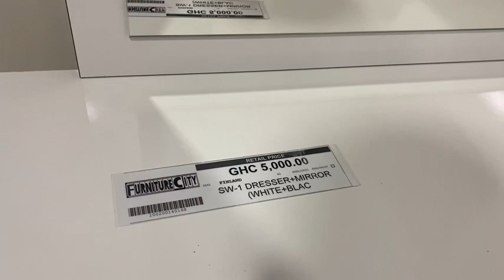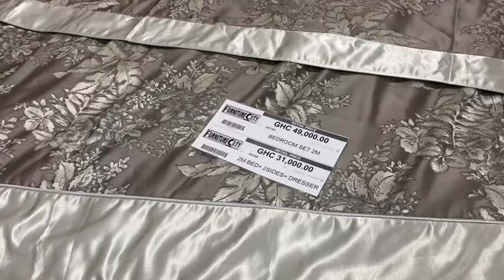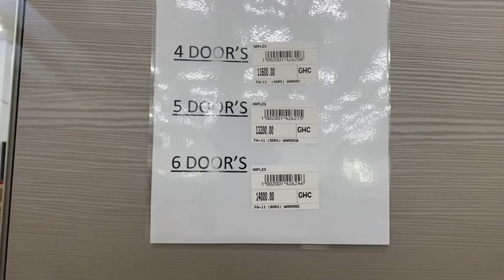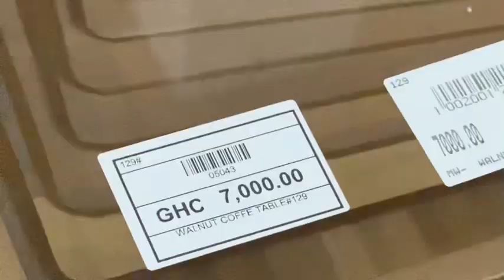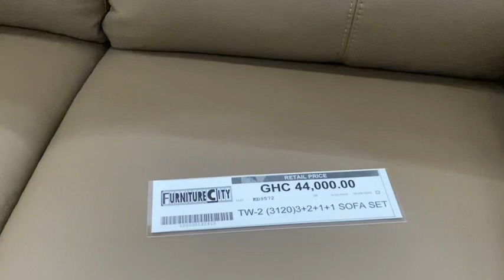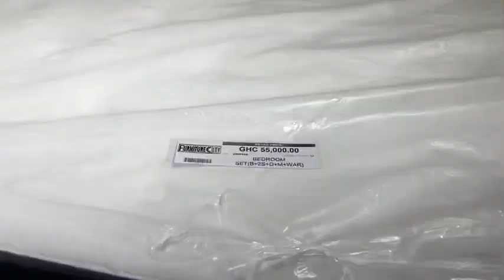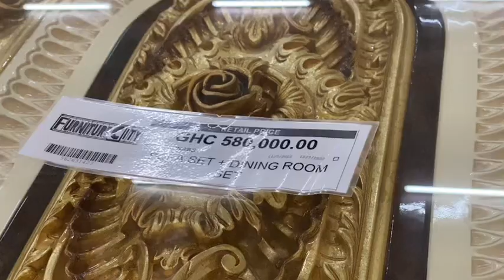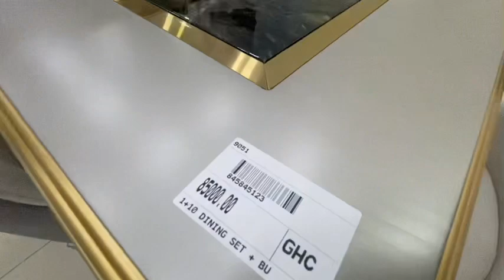GH¢600,000 for furniture set!!! Beautiful and luxurious sets of furniture you need-Building in Ghana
Hello guys thank you all for watching this video and big thank you to my returning subscribers and if this is your first time seeing this channel please subscribe to be part of my building journey.

What you need to know when building in GHANA 🇬🇭